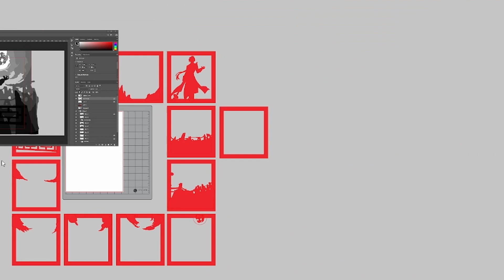I made a Genshin Impact Zhongli lightbox for $10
Been playing Genshin Impact for the past few months, and I thought it would be fun to start making some crafts with Genshin characters!
So here we go, starting off with a lightbox series, and daddy Zhongli as the first character of hopefully more to come!

Items used:

Packing box
RGB LED strip
Cardstock paper (A4, 200GSM)
Double sided tape (instead of glue, as theyre just messy)
3mm foam as spacers, cut to strips

These are all under $10 total, with the RGB strip being the most expensive of the bunch. You can reduce the total further by just using fairy lights from IKEA instead.

Share with me what you think, and if you would like to see your favourite character done into a lightbox next! 😀